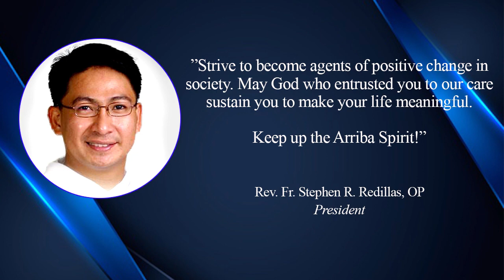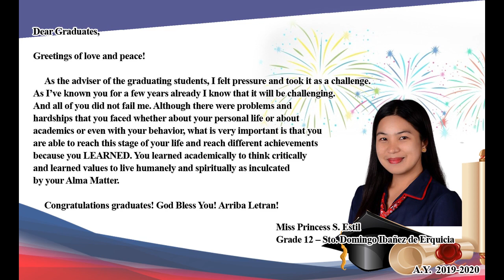Graduation Grade 12